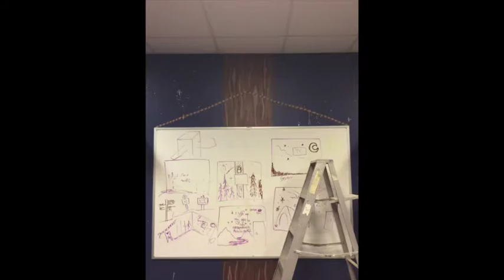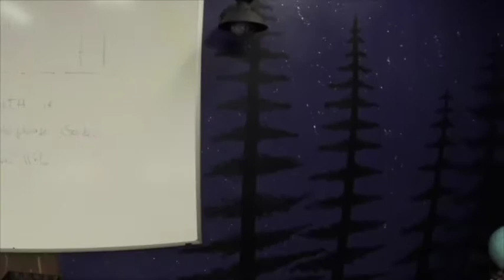Camping Themed Room Time-Lapse Painting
Thank you Foothills Church for this amazing opportunity to make something spectacular! Thank you (ig)@mommas_owl_nest for bringing me in on this project and generally being the most amazing best friend and creative partner in crime ever.

undeNIYAblecreations.com